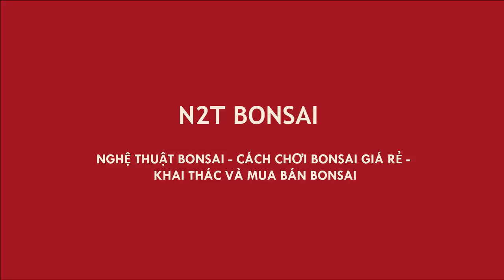CÂY ỔI RẤT GIÁ TRỊ CỦA BÁC HOẠT - GIÁ HỮU NGHỊ CHO NGƯỜI ĐAM MÊ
Ổi bonsai đẹp
Guava bonsai